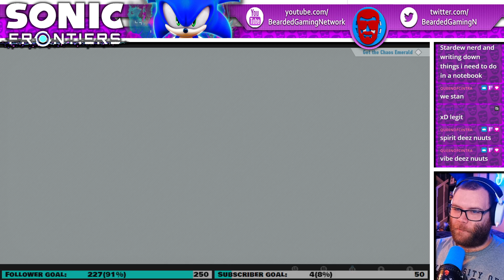Sonic Frontiers Puzzles Are Tricky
I s2g I spent like 10 minutes on that one tile puzzle WHY WAS IT SO HARD

Welcome to my playthrough of Sonic Frontiers!

This was recorded LIVE on Twitch!